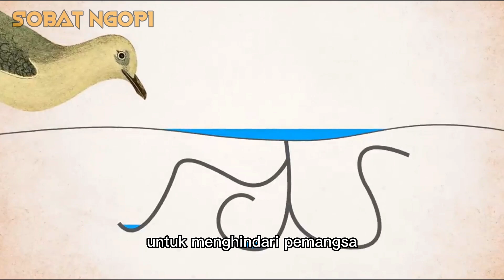Ikan Tembakul - Ikan Yang Hidup Di Darat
eperti yang banyak orang tau.
ikan itu hidup di air, dan akan mati jika keluar dari air.
namun, taukah kalian jika ada ikan yang malah sengaja keluar dari air, dan suka bersantai di daratan.

mereka adalah ikan Mudskipper atau ikan tembakul.
Mereka adalah jenis ikan amfibi dari keluarga Oxidercidae dan kerabat dari Oxidercinae.

Selain dinamai Mudskipper mereka juga memiliki banyak nama seperti
ikan gabus laut, lunjat, gelodok, tembakul, tempakul, timpakul, belacak dan belanak.

ikan Ini memiliki kebiasaan melompat-lompat di lumpur atau daratan di sekitar hutan bakau ketika air surut.
Mereka dapat ditemukan di pantai-pantai beriklim tropis dan subtropis di wilayah Indo-Pasifik sampai ke pantai Atlantik dan benua Afrika

Saat ini terdapat 35 spesies ikan mudskipper di dunia,
mereka terbagi menjadi 3 kelompok besar yaitu Boleophtalmus, Periophthalmus, dan Periophthalmodon.

dengan Dua siripnya yang berotot yang berada di dada, membuat mereka mampu berjalan di darat atau tanah berlumpur,
melebihi ikan yang memiliki empat kaki seperti Salamander dan Axolotl.

ikan mudskipper adalah ikan yang memiliki anatomi tubuh yang unik dan berbeda dengan ikan pada umumnya.
panjang tubuh mereka pun berfariasi dan ada yang memiliki panjang sampai 30 cm.

ikan ini memiliki sirip dada yang berotot, sehingga dapat di tekuk dan berfungsi sebagai lengan dan merayap,
merangkak dan melompat.
mereka disebut sebagai ikan amfibi karena mampu hidup di 2 alam yaitu di air dan di daratan.
kemampuan ini mereka dapatkan karena mereka bernafas menggunakan insang dan juga kulitnya.

ikan ini juga memiliki persediaan air di insang dan juga kulitnya, sehingga bisa bertahan di daratan selama 7 sampai 8 menit,
seperti halnya seorang penyelam yang memiliki tangki bernafas sebagai alat bantu bernafas di dalam air.

ikan mudskipper biasanya hidup di wilayah pasang surut air laut atau rawa rawa, mereka membuat sarang dengan cara
menggali lubang di lumpur menggunakan mulutnya.
lubang yang mereka buat bisa bercabang, memiliki air dan juga sedikit udara.